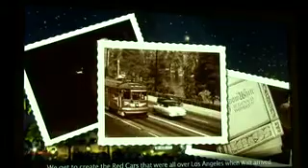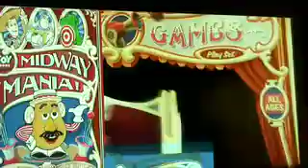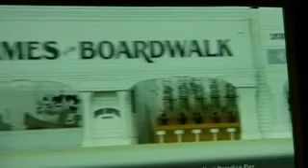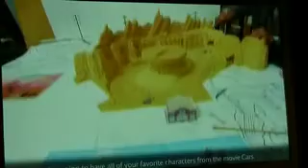Future of Disney's California Adventure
Video by Disney